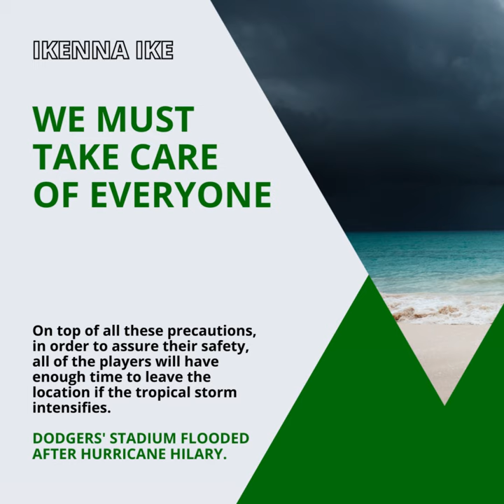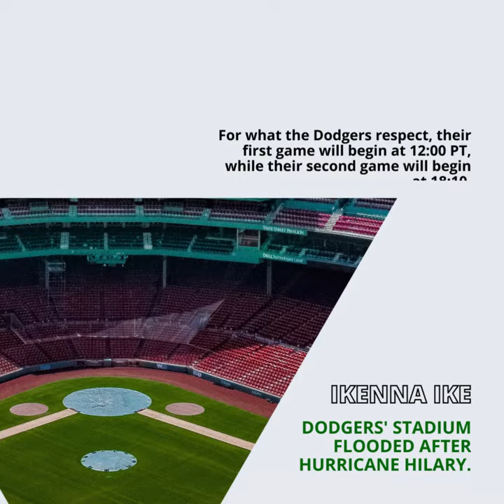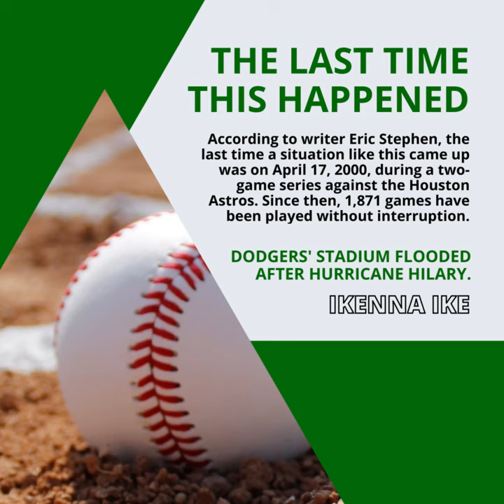IKENNA IKE | DODGERS’ STADIUM FLOODED AFTER HURRICANE HILARY: GAME TIMES (PART 2)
For what the Dodgers respect, their first game will begin at 12:00 PT, while their second game will begin at 18:10.